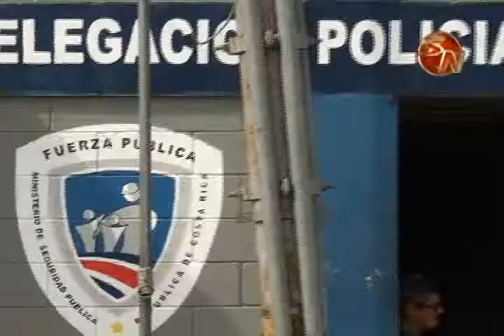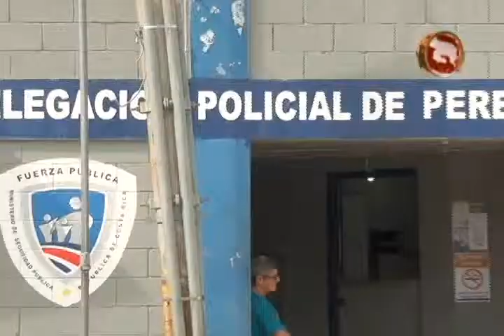FUERZA PUBLICA EN EL CANTON GENERALEÑO NO BAJA LA GUARDIA EN LA LUCHA CONTRA LAS DROGAS